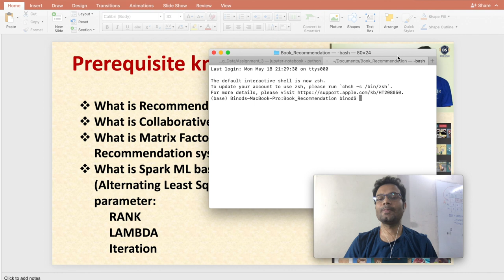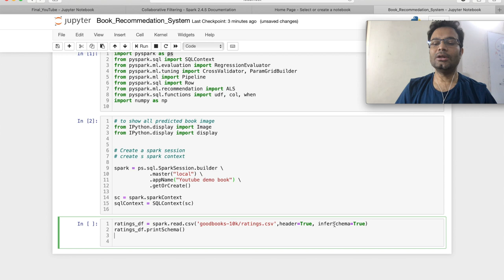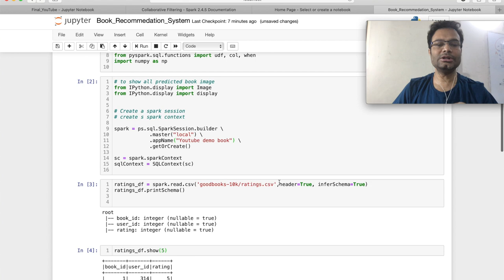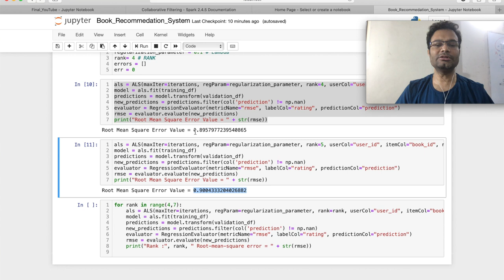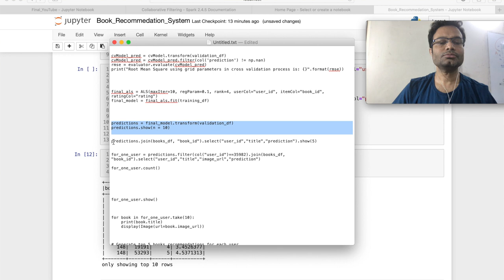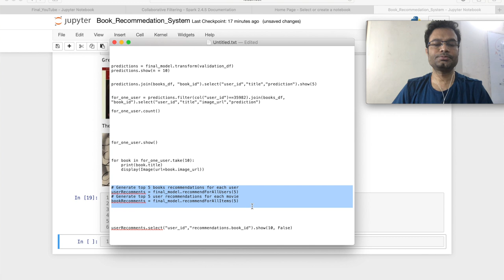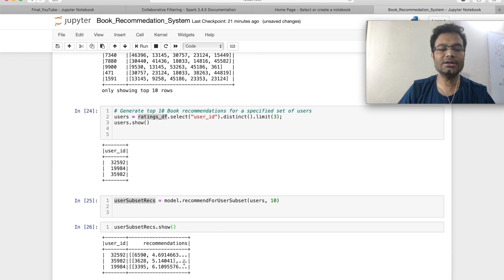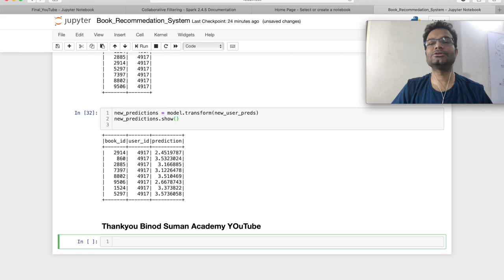Recommendation Engine Using Spark ALS (goodbooks-10k)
PySpark ALS code from Scratch and end to end for Book Recommendation Engine using good book-10k dataset.
How to get best model with all hyper parameter tuning.

Predict book for all user and predict user for all books.
Also we can predict book recommendation for any single user.